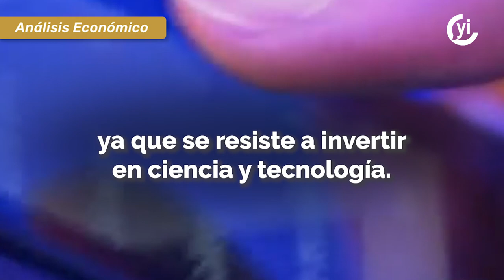México le teme al éxito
Hace unas semanas el Congreso aprobó una ley que elimina al Conacyt, esto para crear otro un nuevo consejo que limite la participación de académicos, científicos, universidades y laboratorios.